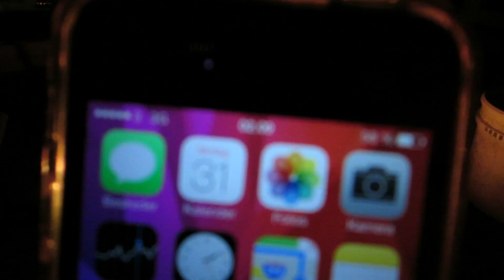CHILL DAY (5.30.14 - Day 1305)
Had a lovely day with good friends :)